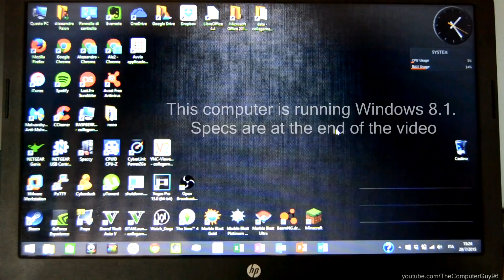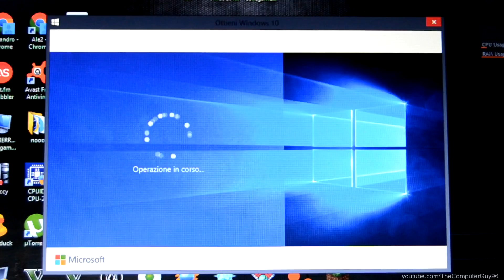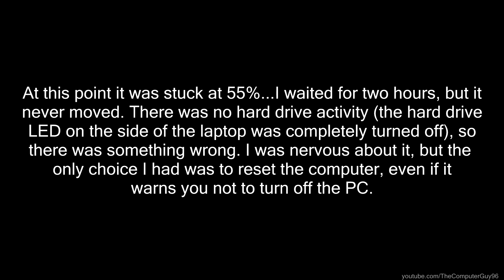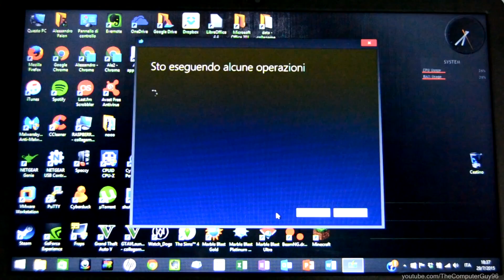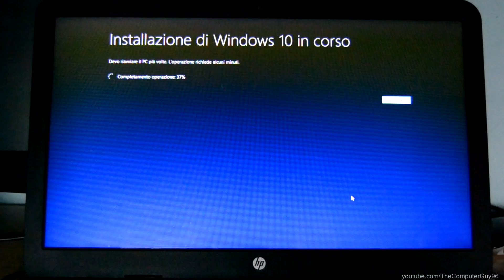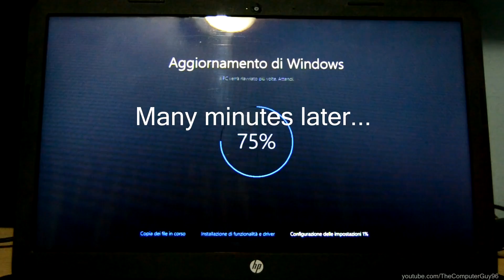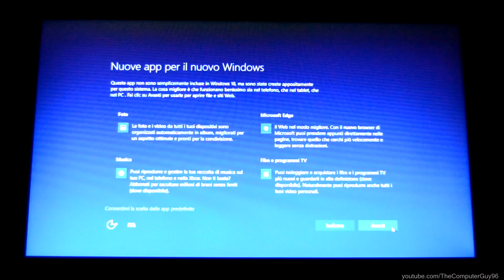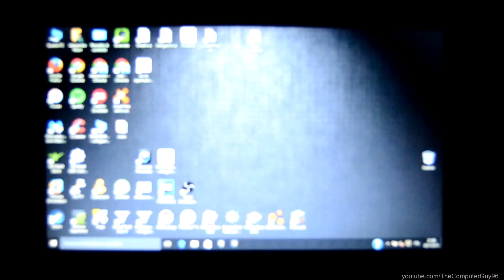Upgrading from Windows 8.1 to Windows 10 on release day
Windows 8 performs well, but its touch-screen-oriented user interface is awful. Windows 8.1 was a little better than 8.0, but hardly. (8.1 has a start button, but it acts exactly the same as clicking on the lower left corner in 8.0!)
Ever since hearing about Windows 10 and its features, I couldn't wait to upgrade to it on my new laptop that came with 8.1, especially because it was free. (If it wasn't, I would have bought a Windows 7 license and downgraded to that).

There were some issues upgrading, but the upgraded OS works fine now. If you have problems too, do what I did: leave your computer running for at least an hour without touching it. You only have to do it once. When you come back it should work perfectly.

I figured out how to solve the touchpad settings resetting on every reboot. Open the registry editor (press Windows+R, type "regedit", press enter), go to HKEY_LOCAL_MACHINE\Software\Synaptics\SynTP\Install, and change the value inside "DeleteUserSettingsOnUpgrade" from 1 to 0 (make a new DWORD value with that name and value if you don't see it in that folder).

You'll need some time to upgrade, especially if you don't have an SSD.
If you have Windows 8, with or without a touch screen, the upgrade is absolutely worth it if you have no compatibility issues.
If you have Windows 7, you may have to think about it for a moment, but it's probably still a good idea. The new features are worth it and you can turn off all the settings about sending your info to Microsoft.

This was done on my new main computer that I got two months ago, an HP 15 laptop, with these specs:
-Intel Core i7-4510U 2.6 GHz dual core with hyper-threading
-8 GB of RAM
-750 GB 5400 RPM mechanical HDD
-No touch screen

Update: In January 2016 I replaced the hard disk drive with a 500GB Samsung SSD 850 EVO. The huge speed improvement is worth the slightly smaller capacity. I did a clean installation of Windows 10 and it boots up and logs in in less than a minute, even after filling it up with programs again.

This video was recorded with a Nikon D3100 with the cheapest lens available for it, and edited with Sony Vegas Pro 13 on this computer after the upgrade.

Song: The 2 Bears - The Night Is Young